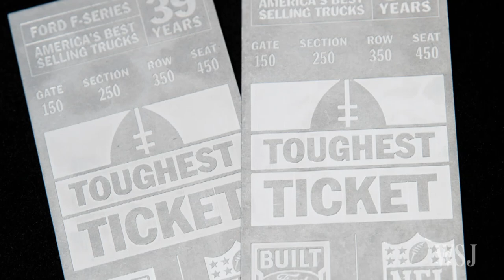Ford and the NFL Partner Up to Celebrate the New Season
The NFL and Ford are teaming up to bring a one-of-a kind experience to fans. Pro Football Hall of Famer Anthony Munoz and Ford's Mark LaNeve join Lunch Break with Tanya Rivero to talk about the new partnership and what teams to watch this football season. Photo: Ford